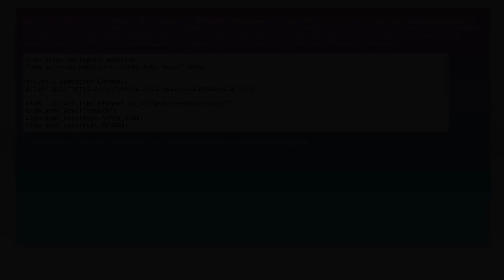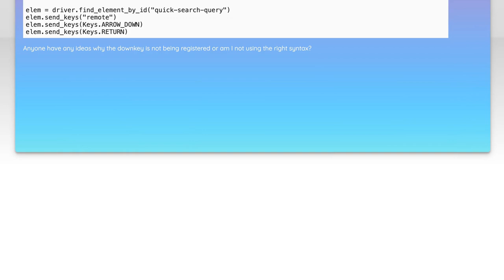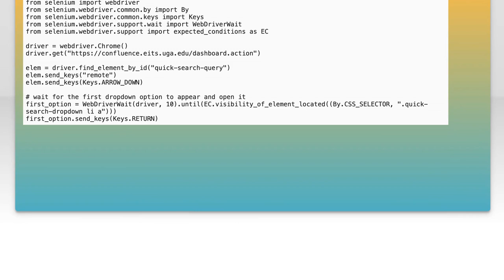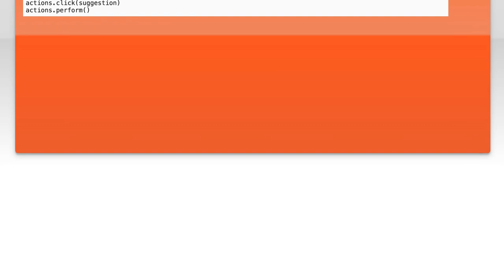Python Selenium: How to Select First Option in Autocomplete Search Bar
In this video, we dive into the world of web automation using Python and Selenium. Specifically, we'll explore how to effectively interact with autocomplete search bars, a common feature in many web applications. You'll learn step-by-step how to select the first option from the suggestions that appear, enhancing your automation skills and making your scripts more efficient. Join us as we simplify this process and empower you to tackle similar challenges in your own projects!

Today's Topic: Python Selenium: How to Select First Option in Autocomplete Search Bar

Related to